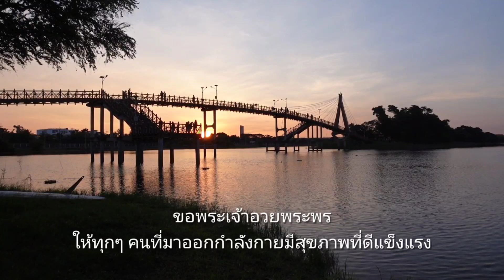ขอพระเจ้าอวยพร บึงหนองบอน